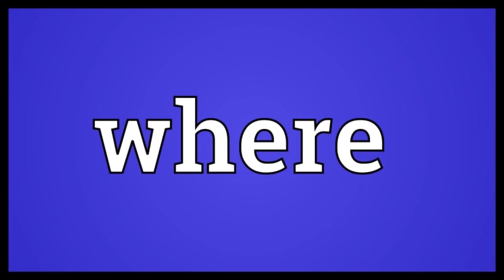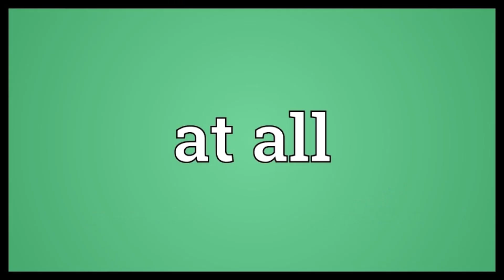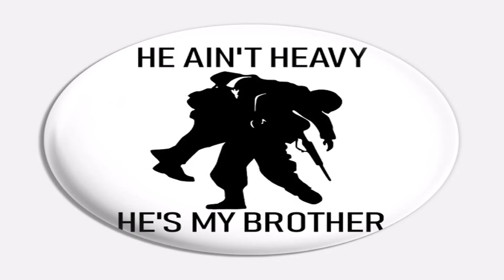He aint heavy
This is my vocal version of another Hollies classic. Backing track by Keepthebestalive.